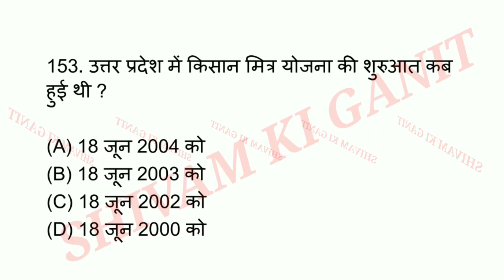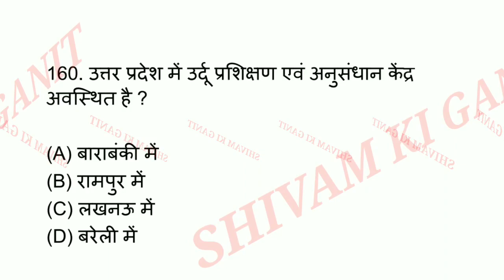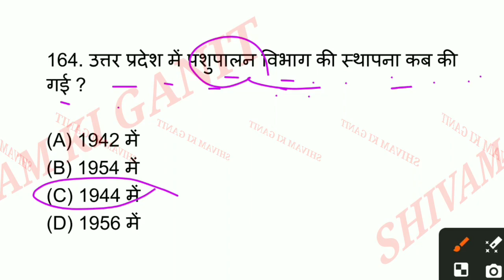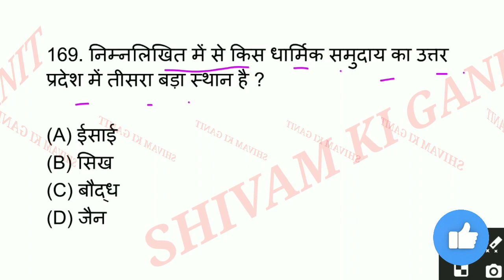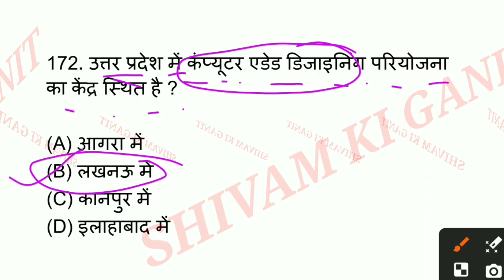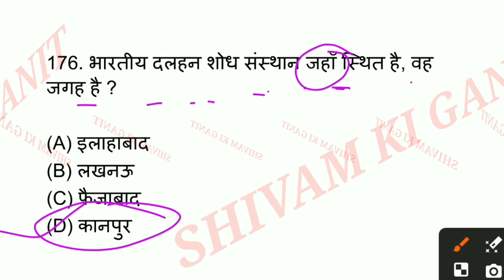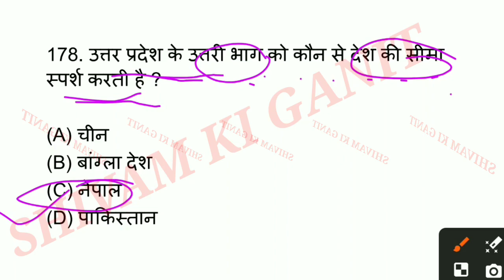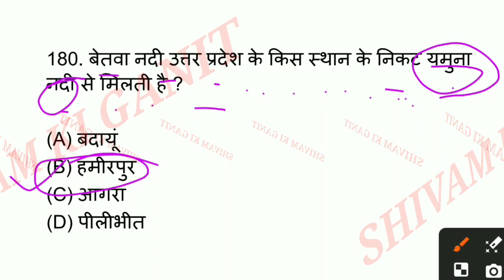UP POLICE | UP SPECIAL GK /GS #6 | UP POLICE CONSTABLE 2024 | UPP Free Classes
Gk gs Gk gs questions UP UP Police uttar pradesh uttar pradesh Police gk UP Police gk Question UP Police samany gyan up gk up police gk question kark rekha trick up police previous year question paper 2019 up police previous year question paper rojgar with ankit exam pur rojgar with ankit rwa up police gs practice set gk trick trick gk gs trick उत्तर प्रदेश समान्य ज्ञान | Up Police 2024 Gk Gs Question Answer |

up police SCIENCE practice class #2 | UP Police Constable 2024  | UPP Free Classes  |